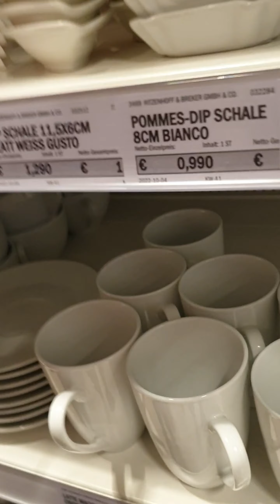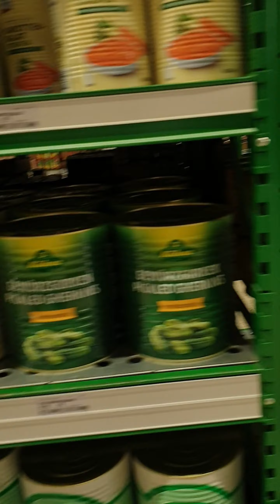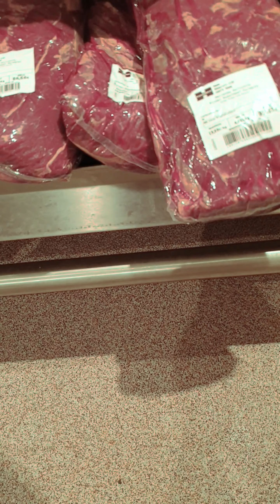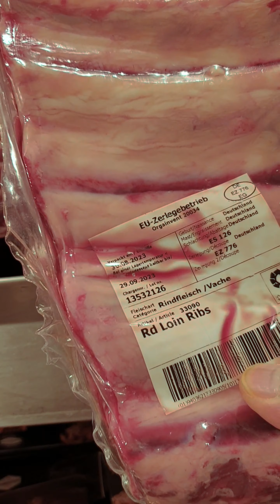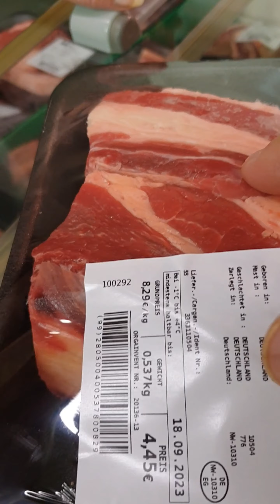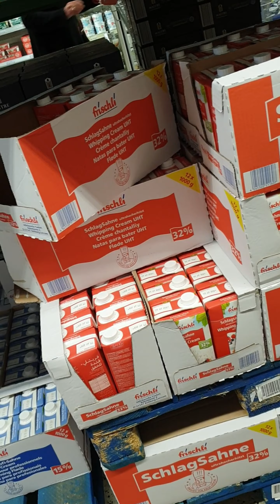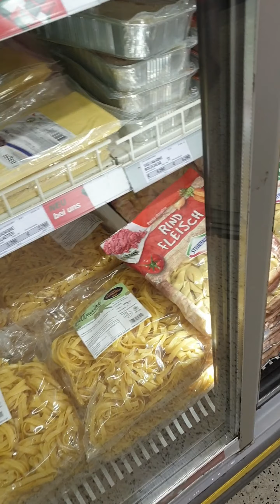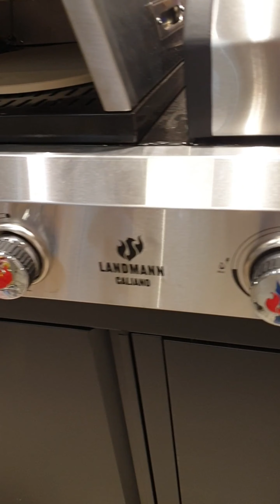Großmarkt Einkauf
Als Kunde betrete ich den Großmarkt und werde sofort von der beeindruckenden Auswahl an hochwertigen Produkten für die Gastronomie überwältigt. Die Profi-Gastro-Qualität ist hier deutlich spürbar, sei es bei frischen Lebensmitteln, Getränken oder Küchengeräten. In den endlosen Gängen finde ich alles, was ich für meine Küche benötige - von Gewürzen und Saucen bis hin zu Geschirr und Reinigungsmitteln. Das Einkaufserlebnis im Großmarkt ist ein Paradies für jeden Kunden, der auf der Suche nach den tausend Dingen ist, die er für sein Geschäft benötigt.

As a customer, I enter the wholesale market and am immediately overwhelmed by the impressive selection of high-quality products for the catering industry. The professional catering quality is clearly noticeable here, be it with fresh food, drinks or kitchen appliances. In the endless aisles I can find everything I need for my kitchen - from spices and sauces to dishes and cleaning products. The wholesale store shopping experience is a paradise for every customer looking for the thousand things they need for their business.

und vergesst nicht ein Like und ein Abo da zu lassen !!!